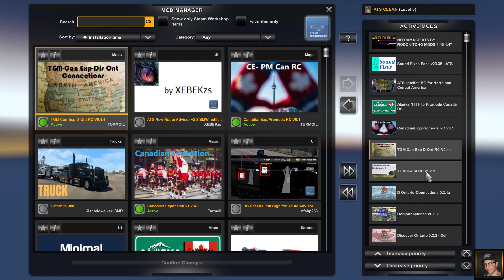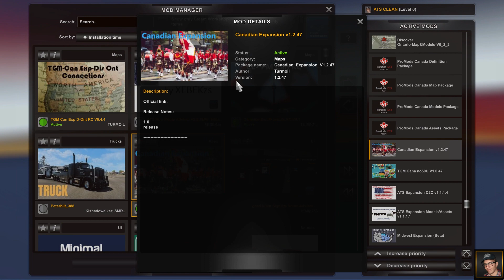ATS v 1.47 BASE + PM + NEW Canadia Exp + Midwest + ATS Epx + Alaska + NEW RC - Central + North USA